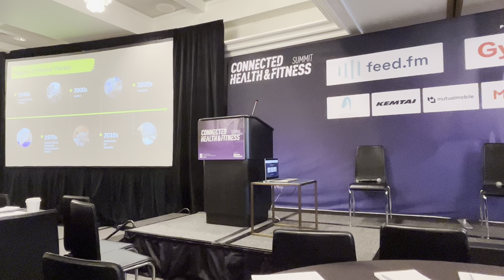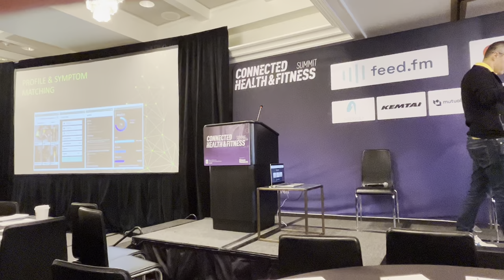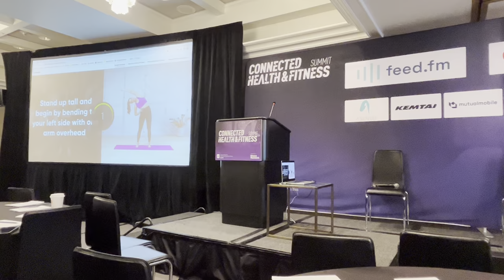Kemtai at Connected Health & Fitness 2023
Mike Telem, Kemtai's Co-Founder & CBO speaks about utilizing technology to bridge the gap between fitness and physiotherapy. Connected Health & Fitness 2023, Los Angeles, USA.